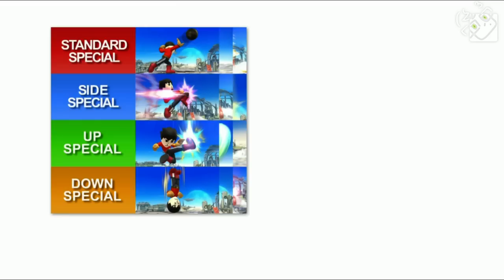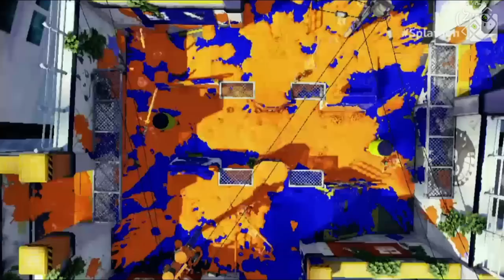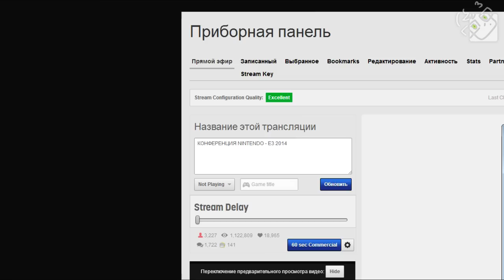Конференция Nintendo на E3 2014 (Гагатун, Хитман и Шпигун)